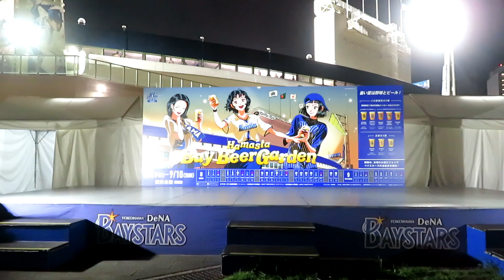【ハマスタBAYビアガーデン】diana 特別ステージ！(ディアーナ・横浜DeNAベイスターズ チア)2023.8.23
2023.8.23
「ハマスタBAYビアガーデン」の様子です。
この日もBAYビアガーデンにdianaの４人が来てくれました。
メンバーは「Aki・Fuka・Shizuku・Yukiha」でした。
最前列・センターで撮影しました。

【大爆笑ドアラ】ディアーナ(diana)試合前ステージ(横浜DeNAベイスターズ チア)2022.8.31